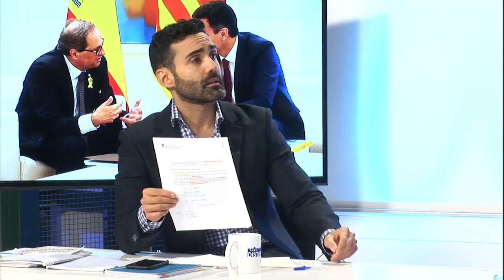SERGIO BRABEZO: "Sánchez nos deja regalos a todos los españoles y se esconde en el falcon"